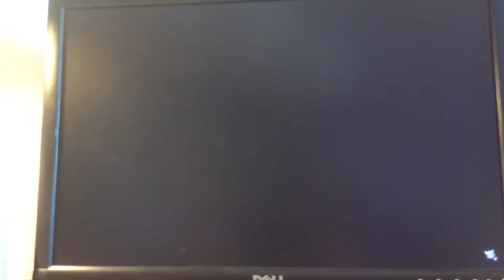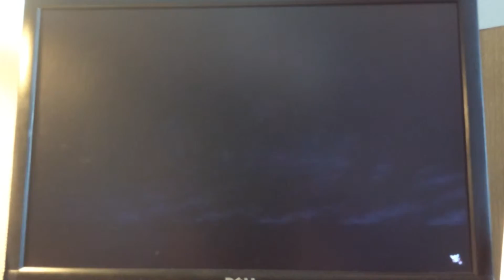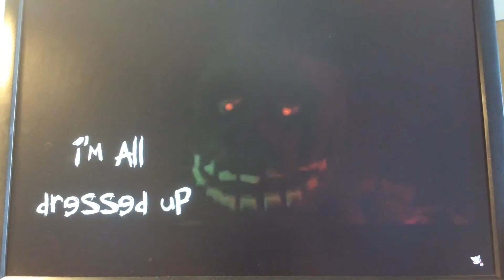My covers: Emperor's New Cloths (Season 7 Episode 5)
Hello guys, welcome back to another My covers episode, where I will be singing Emperor's New Cloths by Panic! At The Disco.

Info:
Episode code: MCY705
Airing date: May 10, 2016
Song: Emperor's New Cloths
Artist: Panic! At The Disco
Song year: 2015